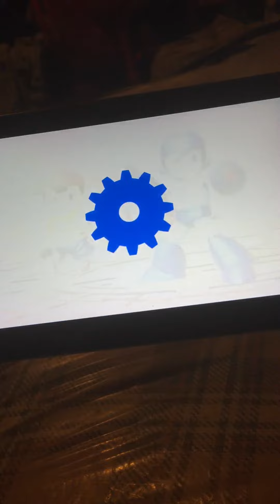Super Smash Bros. Ultimate (Mega Man and Ness vs. Dark Samus and King Dedede)